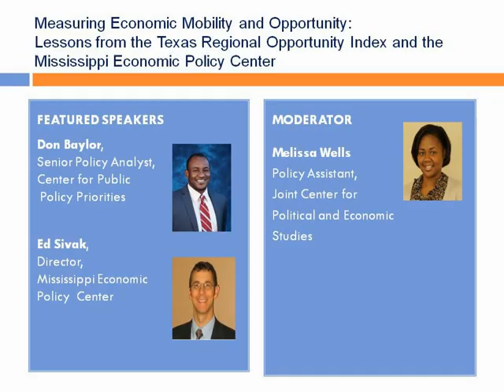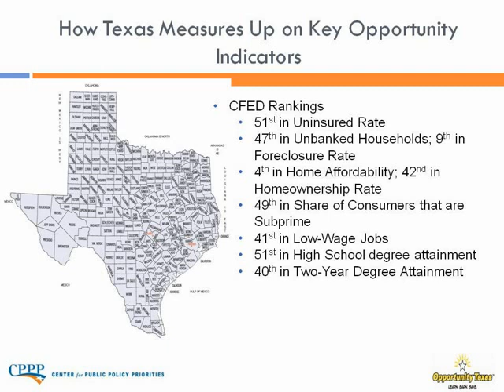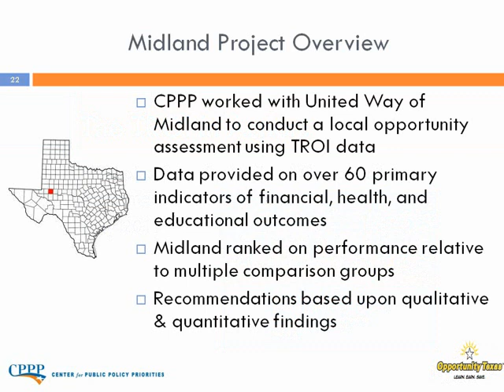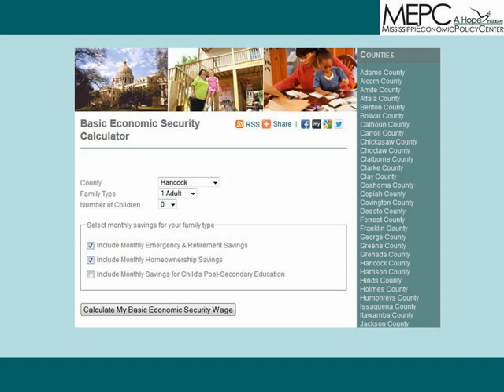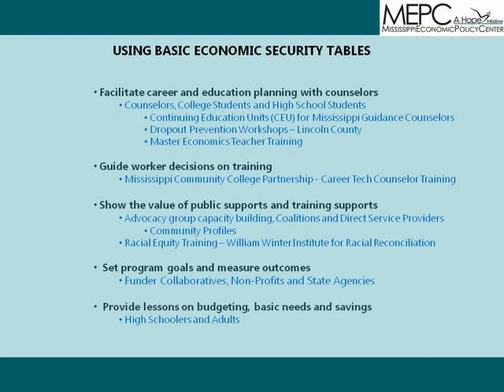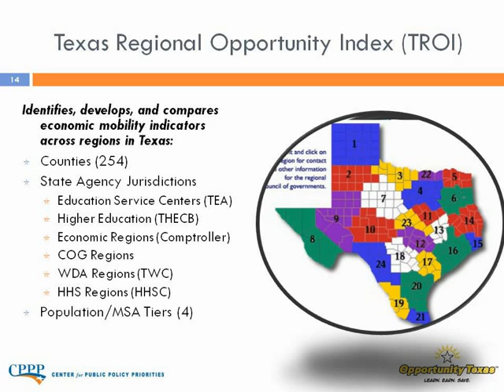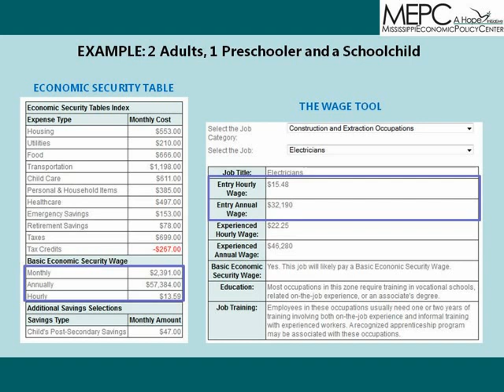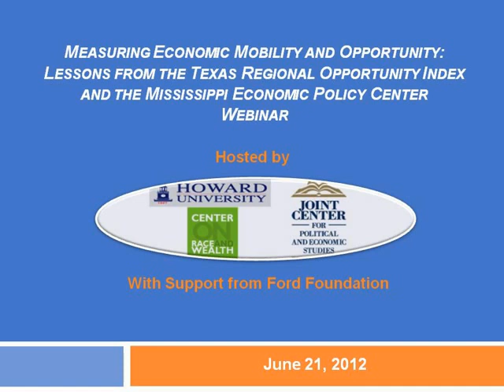CRW Measuring Economic Mobility and Opportunity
Howard University
Center on Race and Wealth

Measuring Economic Mobility and Opportunity:
Lessons from the Texas Regional Opportunity Index and the Mississippi Economic Policy Center
WEBINAR hosted by the Center on Race and Wealth, the Joint Center for Political and Economic Studies with support from Ford Foundation